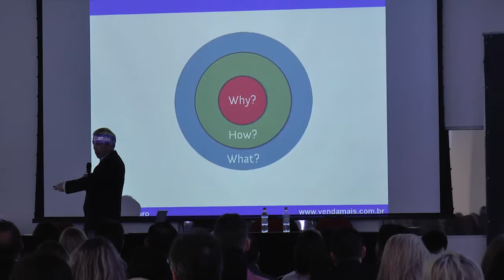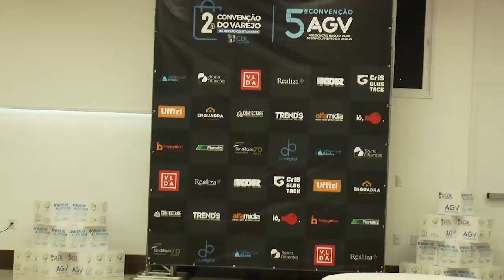Convenção CDL e AGV - Ewerton Falk e Ademir da Costa